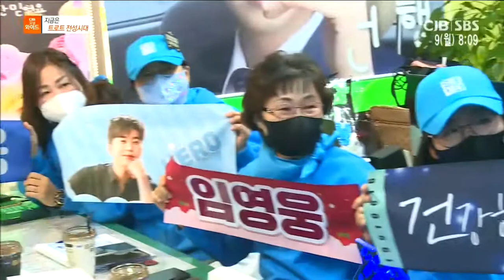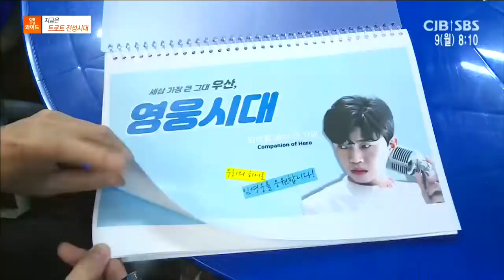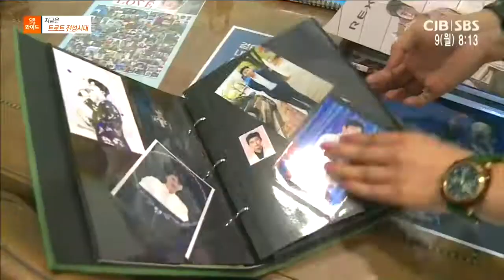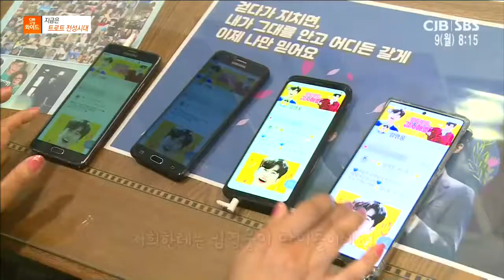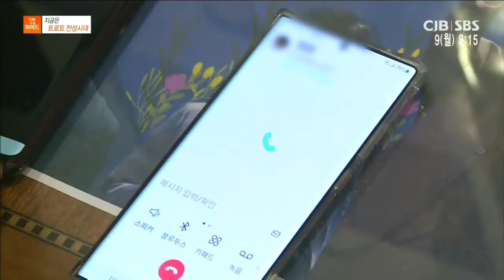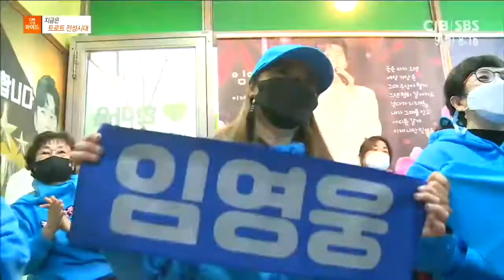지금은 트로트 전성시대